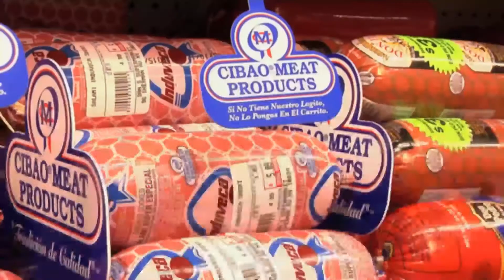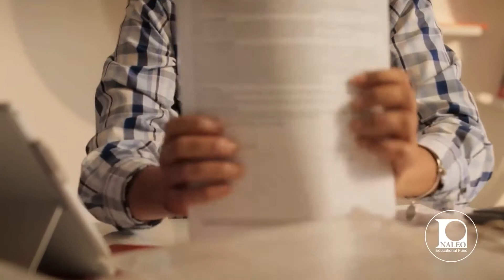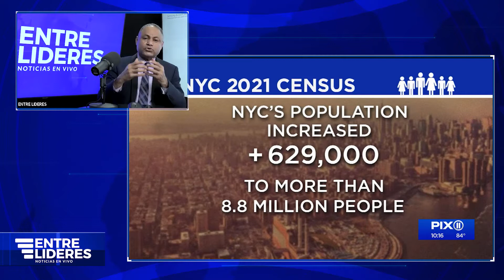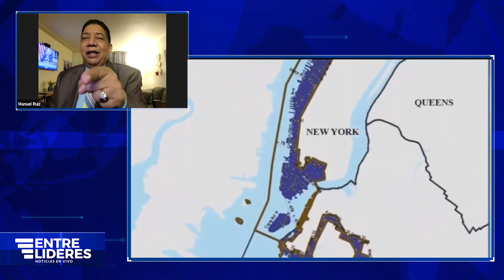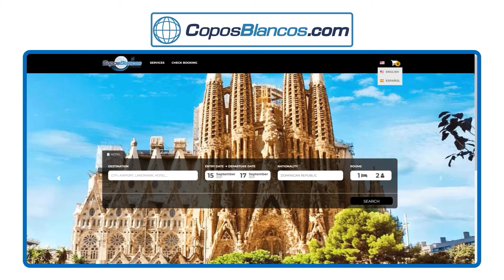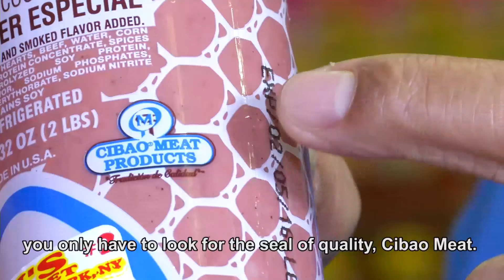SIN PELOS EN LA LENGUA | 04 02 2022